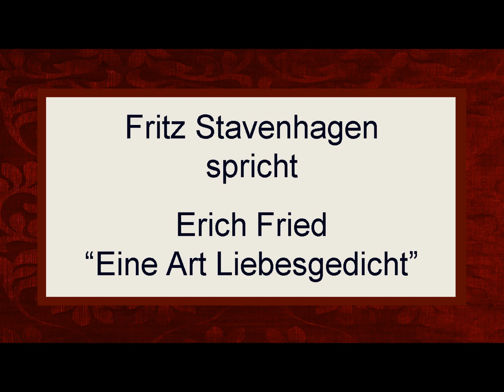Erich Fried "Eine Art Liebesgedicht"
Text:

Wer sehnt sich nach dir
wenn ich mich nach dir sehne ?

Wer streichelt dich
wenn meine Hand nach dir sucht ?

Bin das ich oder sind das
die Reste meiner Jugend ?

die Anfänge meines Alters ?

Ist das mein Lebensmut oder
meine Angst vor dem Tod ?

Und warum sollte
meine Sehnsucht dir etwas bedeuten ?

Und was gibt dir meine Erfahrung
die mich nur traurig gemacht hat ?

Und was geben dir meine Gedichte
in denen ich nur sage

wie schwer es geworden ist
zu geben oder zu sein ?

Und doch scheint im Garten
im Wind vor dem Regen die Sonne

und es duftet das sterbende Gras
und der Liguster

und ich sehe dich an und
meine Hand tastet nach dir

Bilder: Collage aus surrealen Fotos